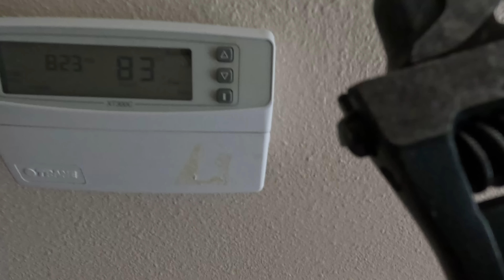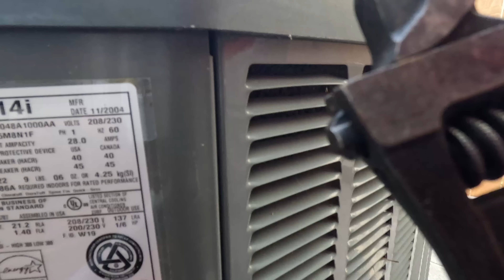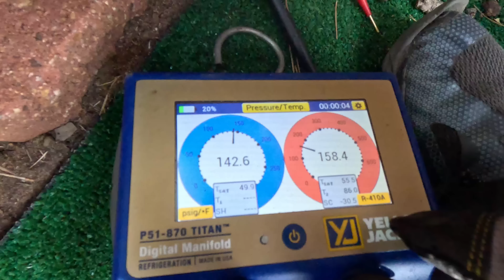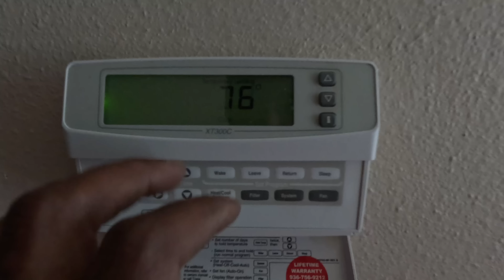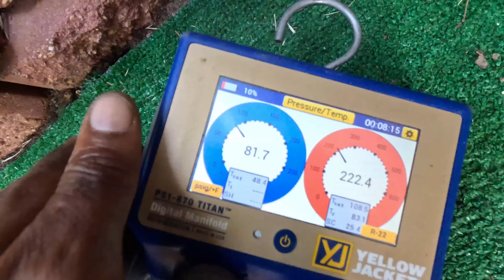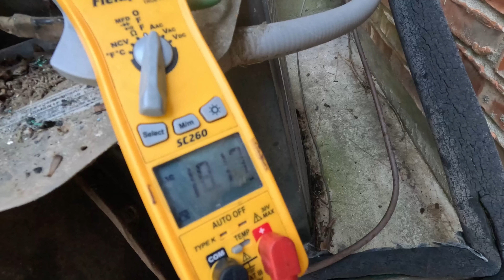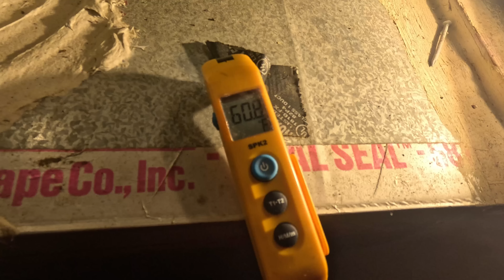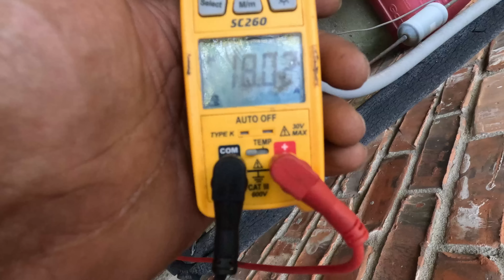$9000 Dollar HVAC Bill: Desperate Homeowners Have a Choice?"